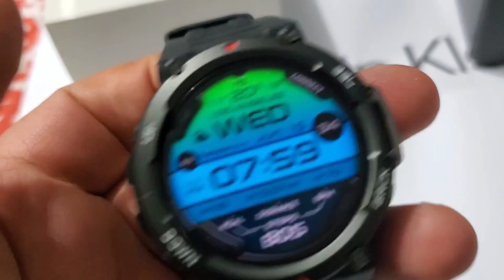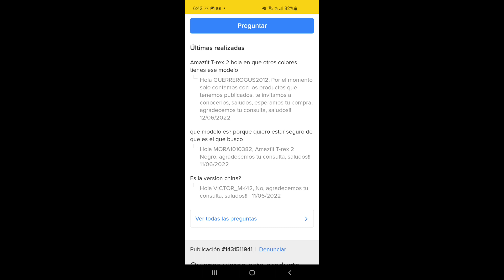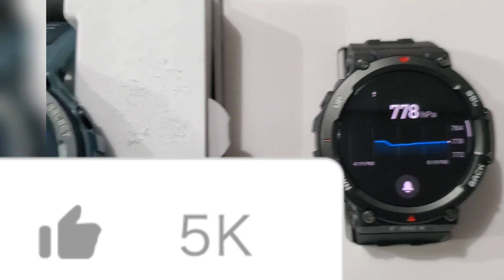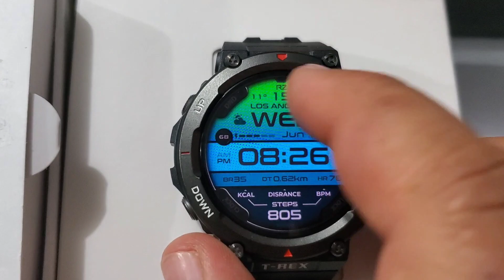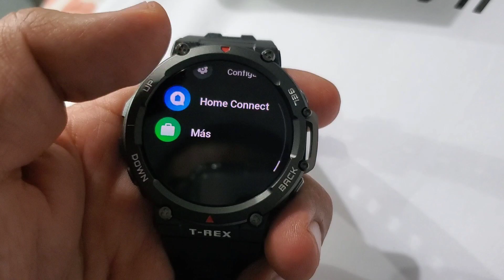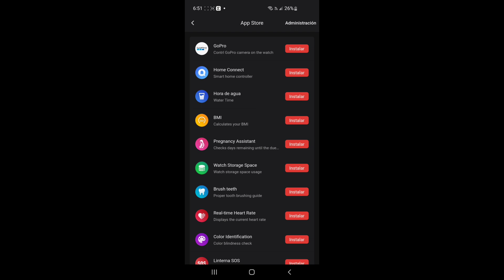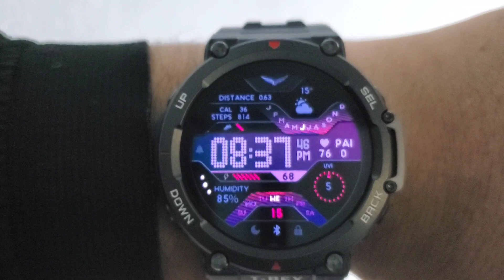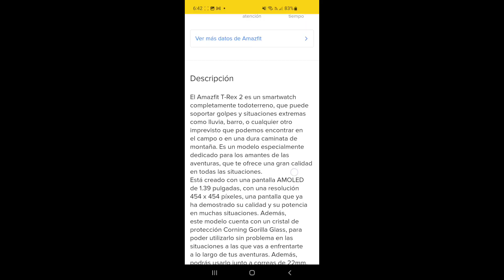Amazfit T-rex 2 vale la pena?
primeras impresiones del nuevo reloj de amazfit, y pequeña comparacion con em amazfit trex pro, mas adelante subire mas detalles